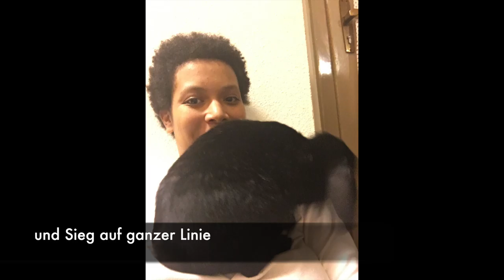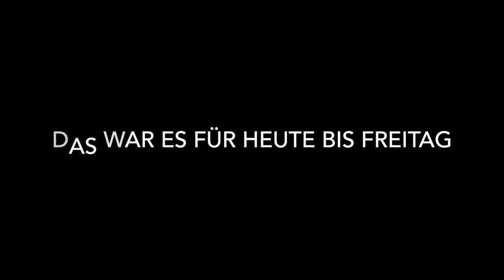Leos Erste Video